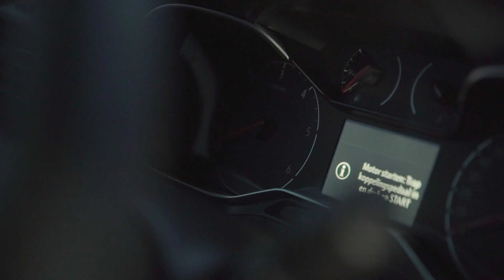Opel wenst je prettige feestdagen!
De kerstboom staat al klaar. Zoek je nog een leuk geschenkje voor je Opel?